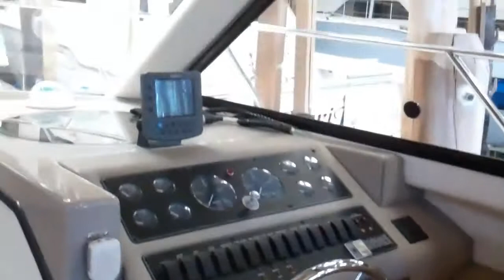Bayliner 40 '96